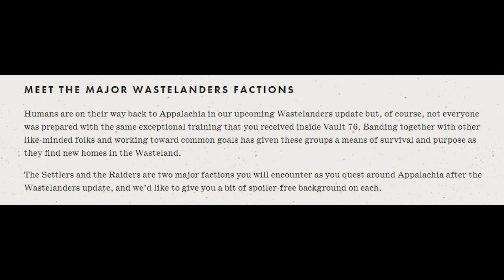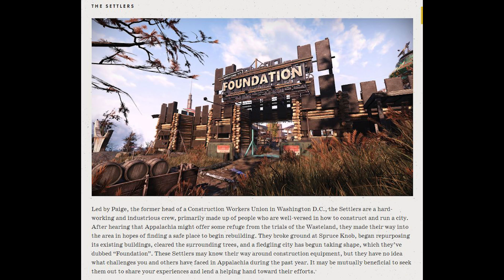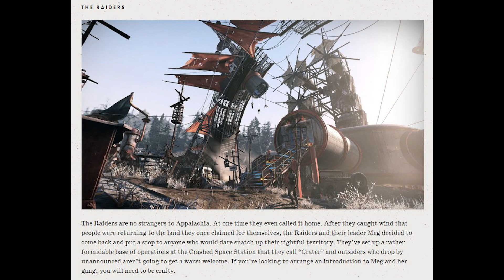Fallout 76 Brand New wastelanders FACTION details